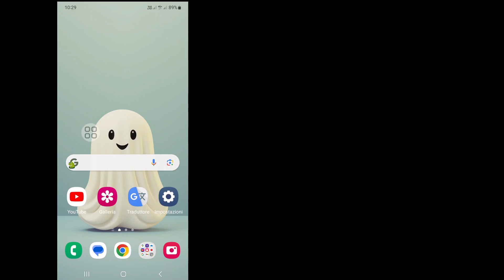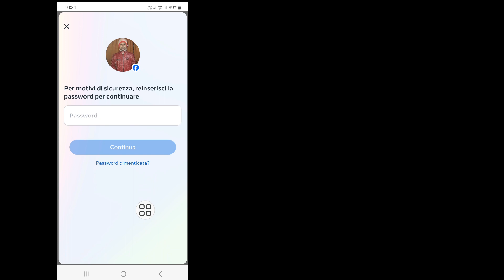Come eliminare definitivamente l'account Facebook (nuovo aggiornamento 2024)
Vuoi eliminare definitivamente l'account Facebook. Se sì, questo video è per te. In questo video ti mostrerò come eliminare definitivamente l'account Facebook. Mostrerò il processo più semplice e più recente per eliminare definitivamente l'account Facebook. Quindi continua a guardare il video completo senza saltare per scoprire come eliminare definitivamente l'account Facebook (nuovo aggiornamento 2024).

 La tua richiesta su come eliminare definitivamente l'account Facebook (nuovo aggiornamento 2024):

 Come eliminare definitivamente l'account Facebook.
 Come eliminare l'account Facebook.
 Elimina l'account Facebook.
 Come eliminare definitivamente l'account Facebook 2024.
 Eliminazione dell'account Facebook.